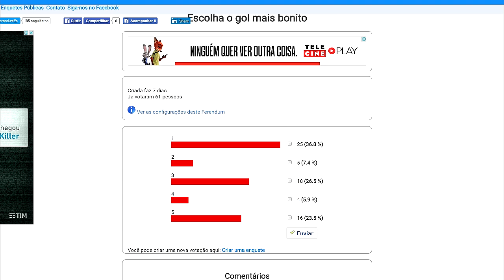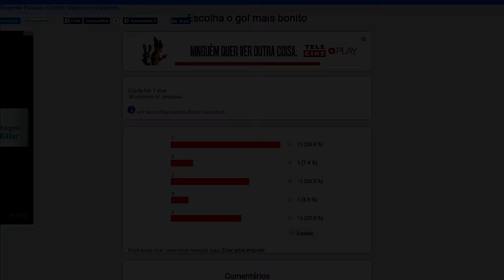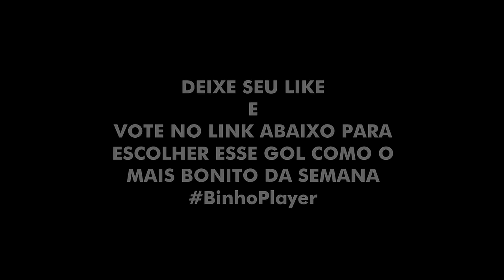PES 2017 #5: - TOP 5 GOLS MAIS BONITOS DOS INSCRITOS